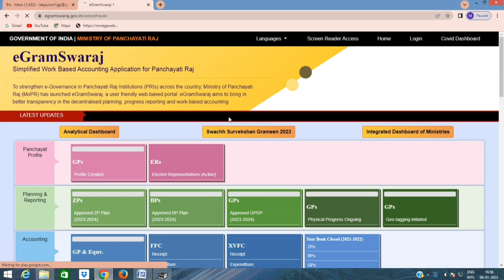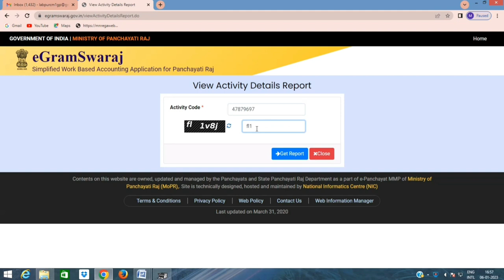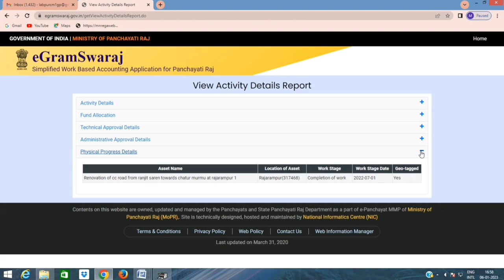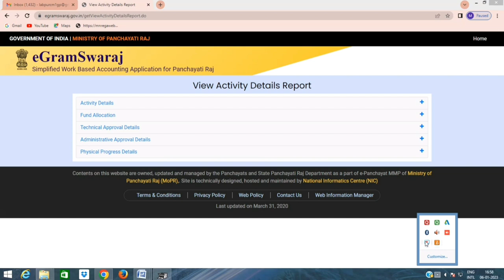Egramswaraj Activity Details Report | Egramswaraj Scheme Data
In new option of egramswaraj activity details report is available in planning section.This report provides all egramswaraj scheme data at one click like technical approval amount ,admin approval amount,whether geo tagged or not etc.